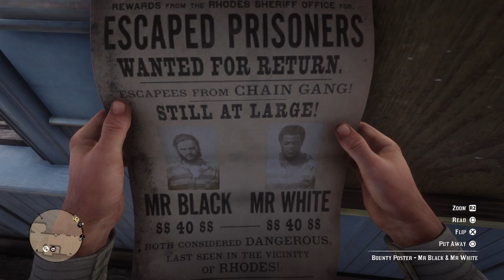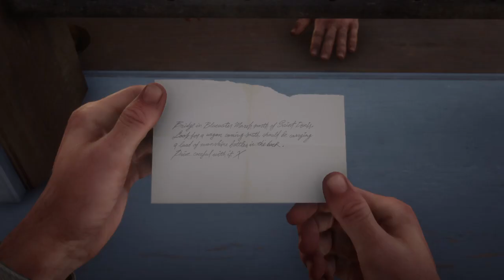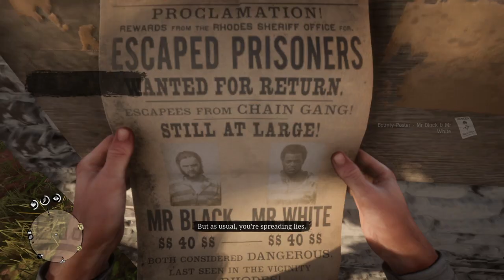Red Dead Redemption 2 Part 35